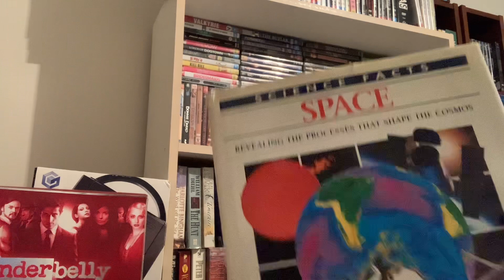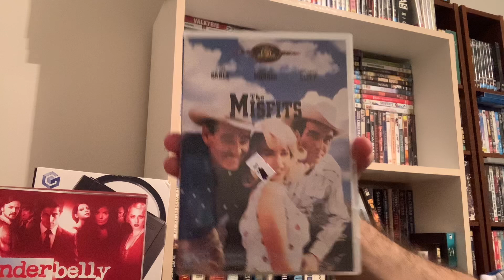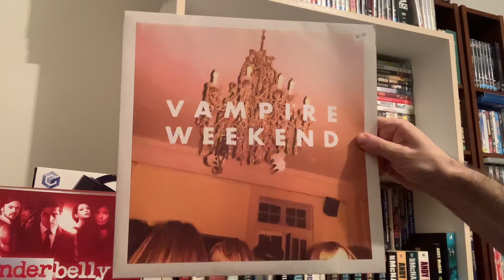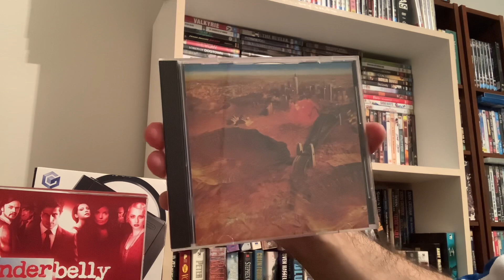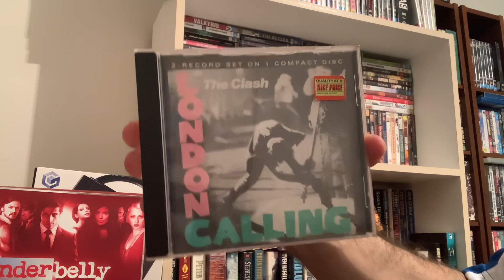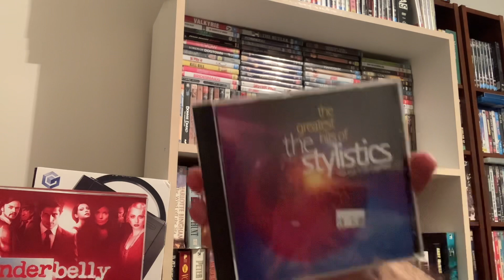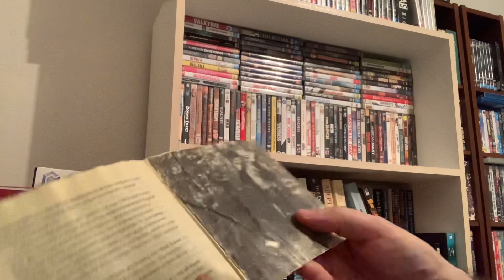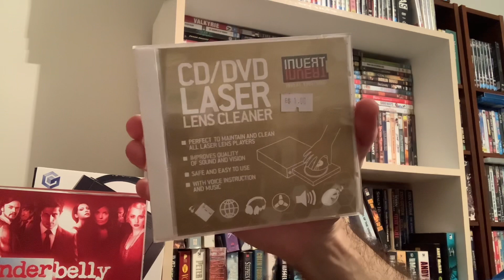CD Finds #10 - 67 CDs